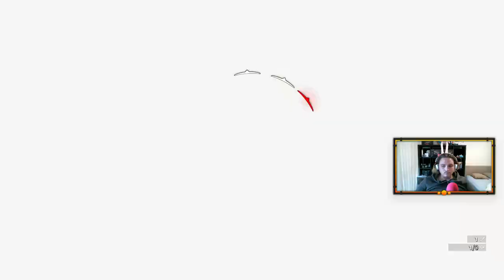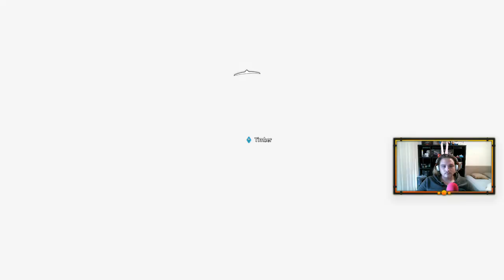Far Cry New Dawn GamePlay Part 6